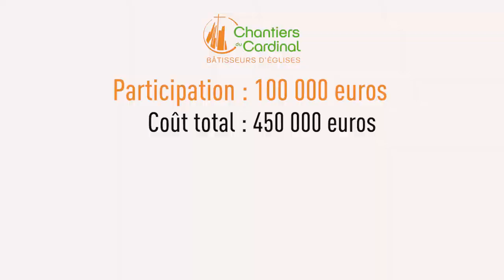Un nouvel espace pour évangéliser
A Paris, la crypte de l'église Saint-François-d'Assise (9e arrondissement) a été rénovée avec l'aides des Chantiers du Cardinal. Ce nouvel espace a conservé sa scène pour l'atelier théâtre, mais dispose aussi de deux salles pour le catéchisme. Les enfants sont désormais rassemblés dans un seul lieu. Et la crypte devrait permettre à la paroisse de développer de nouvelles activités.
Reportage le jour de la bénédiction des locaux par Mgr Denis Jachiet, évêque auxiliaire du diocèse de Paris.